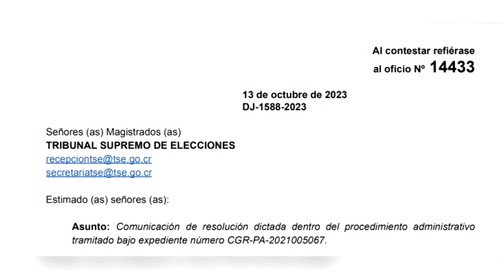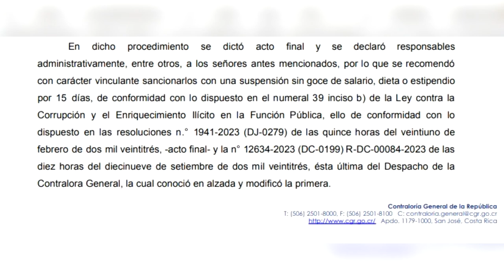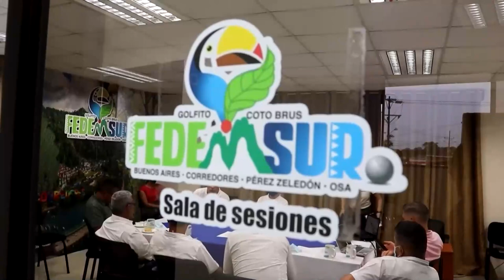TSE definirá suspensiones a integrantes de la extinta Fedemsur tras resolución de la Contraloría